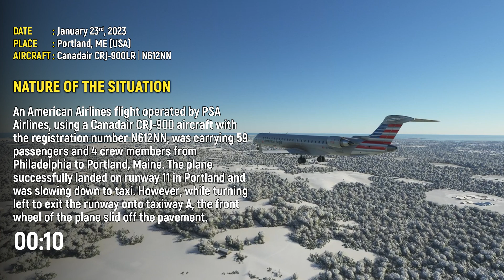Plane slides off runway while taxiing passengers to terminal | REAL ATC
An American Airlines flight operated by PSA Airlines, using a Canadair CRJ-900 aircraft with the registration number N612NN, was carrying 59 passengers and 4 crew members from Philadelphia to Portland, Maine. The plane successfully landed on runway 11 in Portland and was slowing down to taxi. However, while turning left to exit the runway onto taxiway A, the front wheel of the plane slid off the pavement.

January 23rd, 2023 at Portland, ME (USA)
Canadair CRJ-900LR | N612NN

Note: The position of the aircraft may not be accurate in the reconstruction of the flight.

IMPORTANT:
The primary objective of this video is educational in nature. It seeks to offer example scenarios to aspiring pilots or air traffic controllers and provide them with valuable information. Additionally, the aim is to provide current pilots and air traffic controllers with access to global radio conversations, enabling them to consider how they should handle potential situations in the future.

During the content creation process, I closely monitor noteworthy aviation events and news worldwide. By reviewing the date and time zone of these events, I determine if I can access the relevant radio conversations.

Afterward, I listen to the conversations multiple times to create subtitles and note the pertinent sections. Lastly, I construct an animation depicting the event and merge everything together.

Microsoft Flight Simulator 2020 (MSFS)